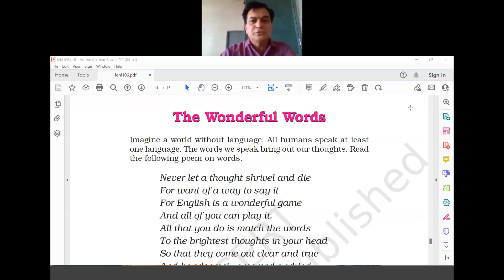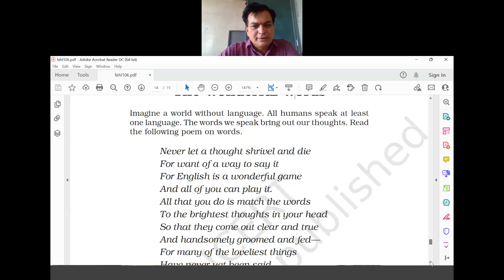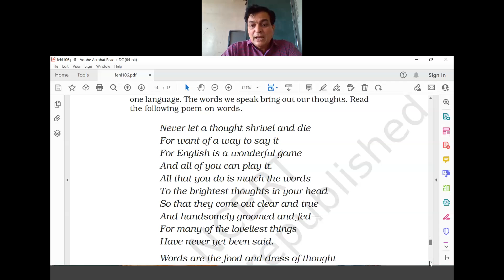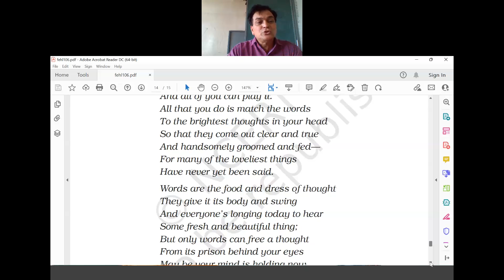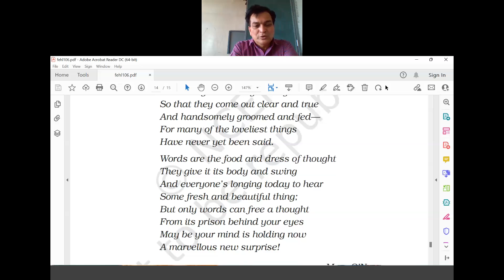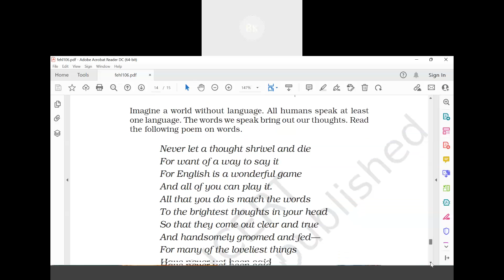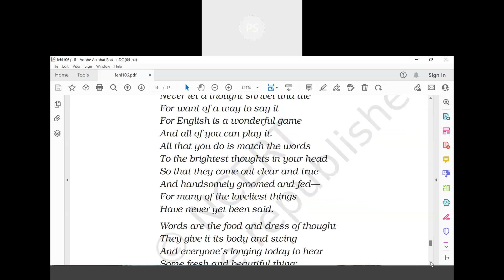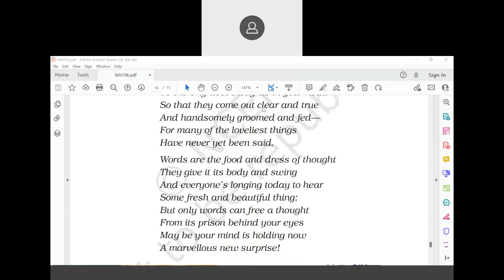VI English Feb 2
Honeysuckle The Wonderful Words